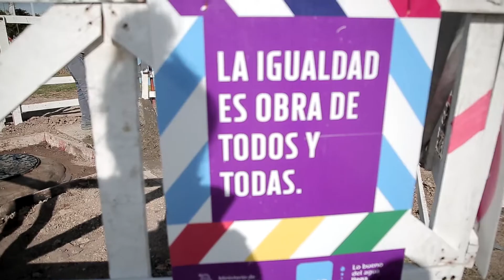Malena Galmarini inauguró el aliviador cloacal Roca que beneficiará a 20 usuarios en Vicente López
La presidenta de AySA, Malena Galmarini, acompañada por Sergio Botello, Secretario de Obras Públicas municipal, y Sofía Vanelli, Directora Nacional de Control de Puertos del Ministerio de Transporte, y Concejala del FRTodos, pusieron en funcionamiento la Obra Red Primaria Cloacal Nuevo Roca, en el Partido de Vicente López, dándoles beneficio directo a 20.000 vecinos y vecinas del partido, e incorporando a más de 1.400 a la red cloacal